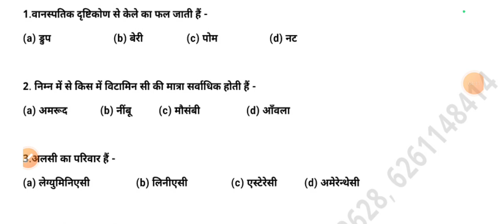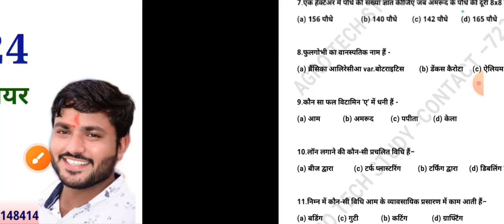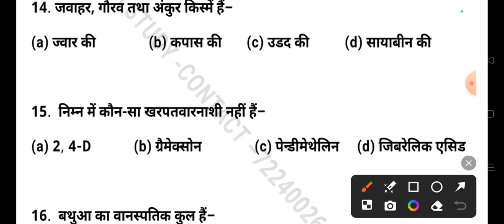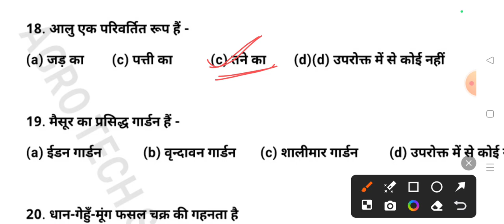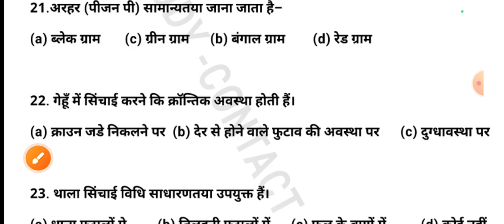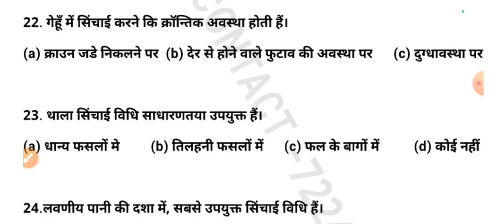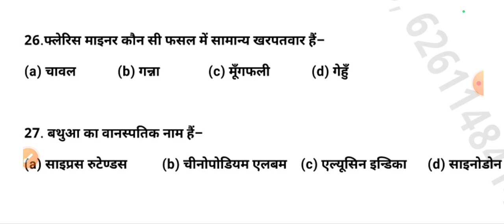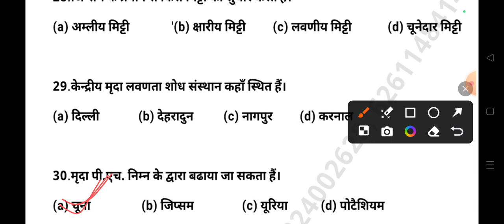MPPAT Practice Test ll Important question ll crash course mppat